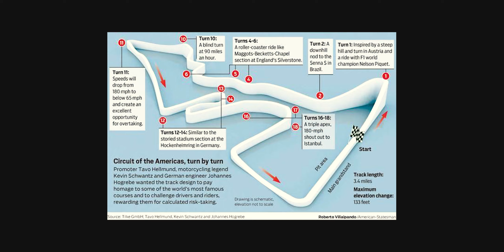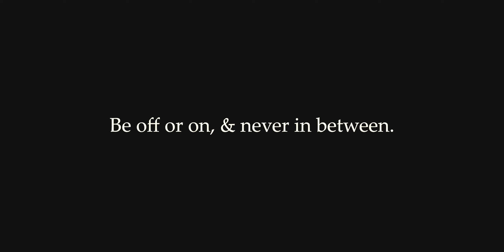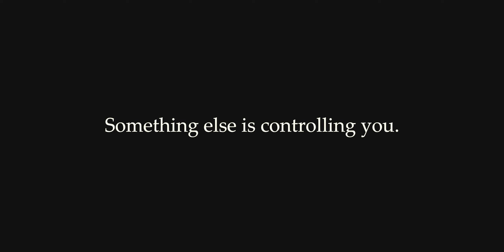What Motorcycle Racing Taught Me About Life (And How To Stop Burning Out) | Motorcycle Racing Story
Today I share life lessons while using my motorcycle racing experience as a metaphor for how to live a better life.

This is what motorcycle racing taught me about life, and how to stop burning out. Today I share my motorcycle racing story, about when I did my first track day and a valuable life lesson I pulled from that experience.

Ps to the women who ride motorcycles who might come across this, hello :) and enjoy!